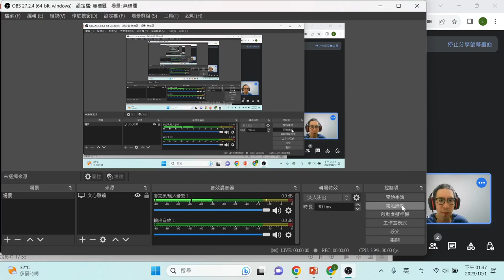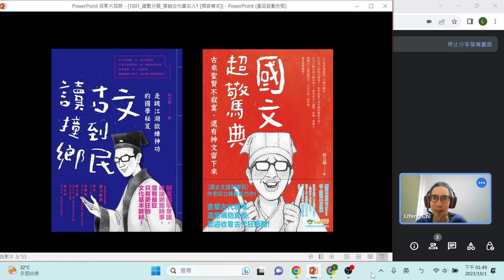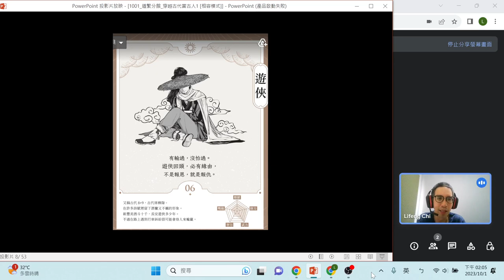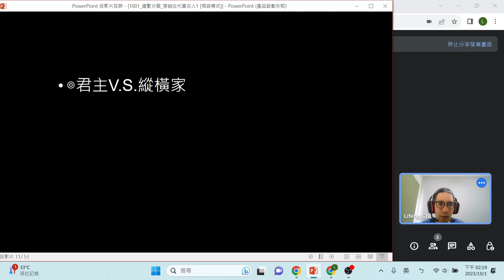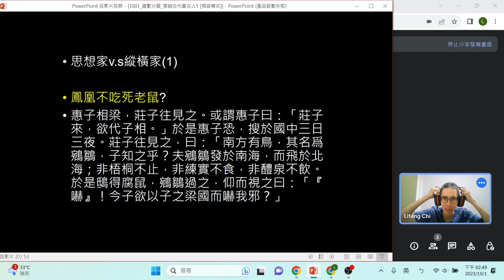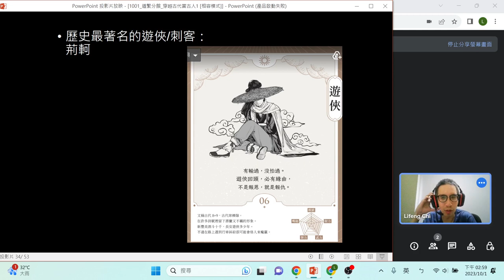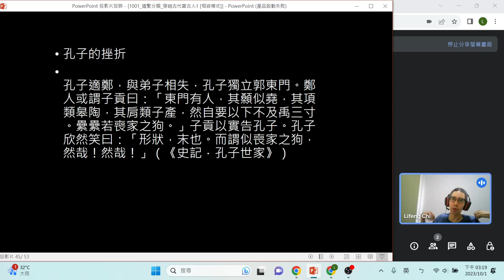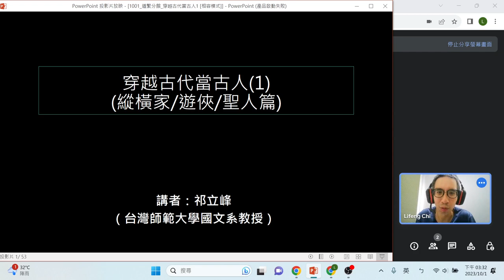臺北市立圖書館∣道藩分館館藏特色講座：穿越古代當古人 （第一部分）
道藩分館館藏特色講座：穿越古代當古人第一部分

如果穿越時空，回到古代，你會想當誰？君王？英雄？或是路見不平拔刀相助的遊俠？還是當仙俠小說裡服食煉丹的隱士？最懂古人與鄉民的暢銷作家祁立峰，這回以今代古，從輕國文的角度切入，帶讀者領略古文的全新視野。第一部分從縱橫家、遊俠與聖人等角色來點評；第二部分則從隱士、美人與各個角色常見的裝備來做探討。

➤首映時間：10月14日（六）14:00
➤特邀講師：祁立峰（國立臺灣師範大學國文學系教授）